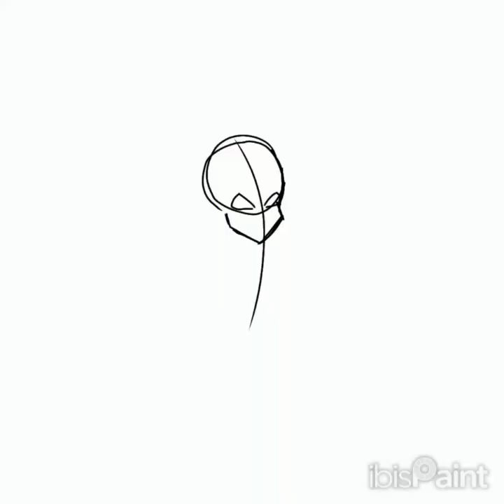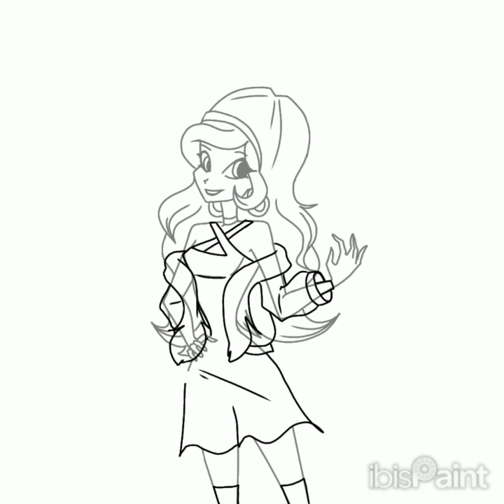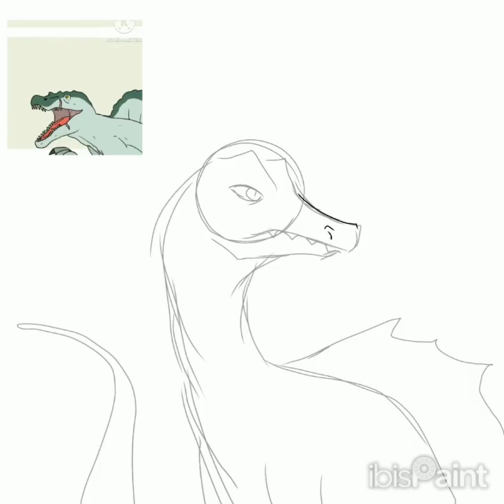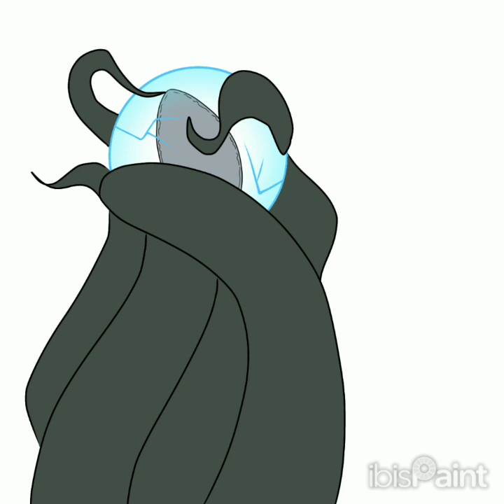Uploading all the speedpaints i did in ibis paint X to save my storage 💀 💀 ☠